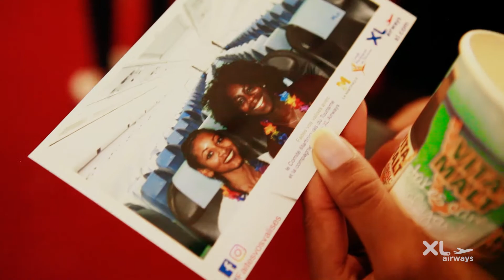Faites vos valises pour la Martinique !